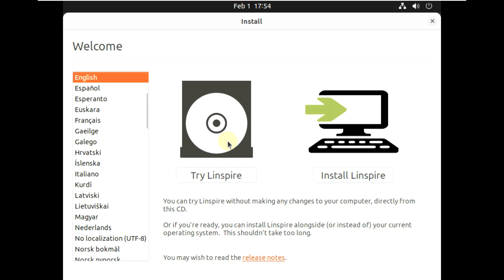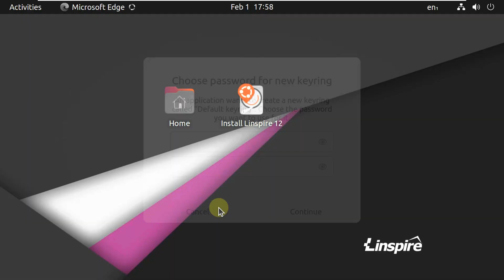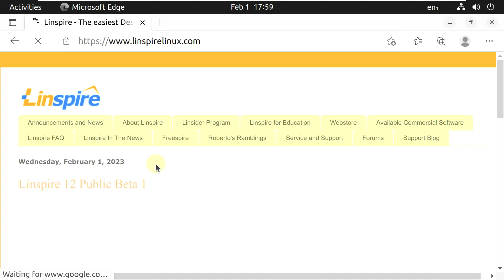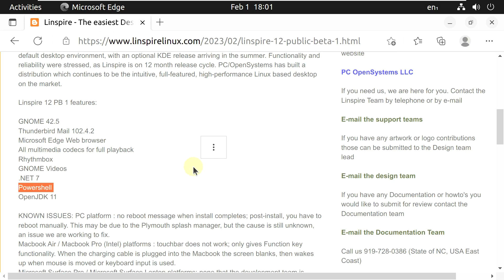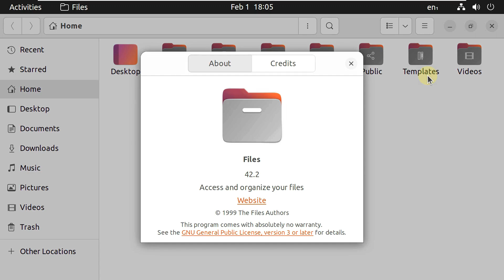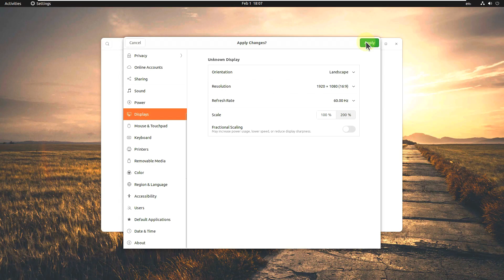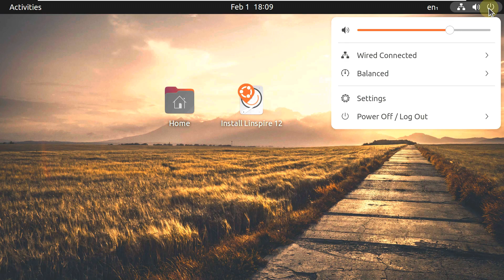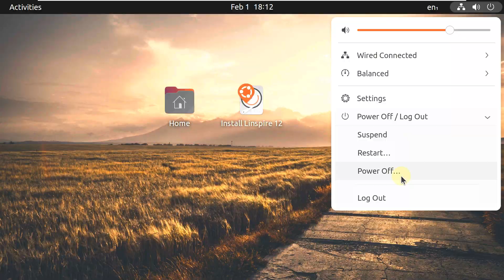Linspire 12 Public Beta 1 - BEST GNOME LINUX DISTRO 2023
In This Video We Are Looking At Based on Debian GNU /Linux and Ubuntu; The 12-beta1 version of Linspire, a full-featured operating system such as Microsoft Windows or Apple Mac OS X, was announced by Roberto J. Dohnert.

While reminding that this is a test version and should be used for testing purposes only, testers are requested to report any errors they detect. Stating that the development team is pleased to announce the 12-beta1 version, Dohnert said; The version comes based on Ubuntu 22.04 LTS , has the GNOME 42.5 desktop environment. Thunderbird 102.4.2, OpenJDK 11 new version with updated packages; It also offers Powershell and GNOME videos.

Linspire 12 Public Beta 1

Todays Video - Linspire 12-beta1 announced!